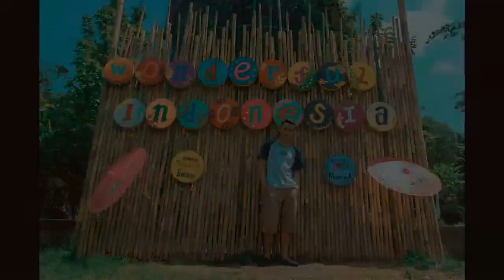VLOG HUNTING DI PASAR SANGLAH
Mengikuti komunitas @huntingpasarid untuk merasakan keseruan hunting di pasar tradisional. Sangat menyenangkan dan sayang sekali untuk tidak ikutan. Yuk buruan ikuti hunting di pasar daerahmu.